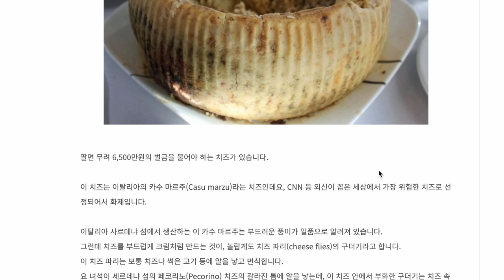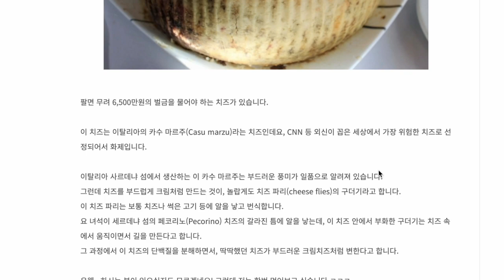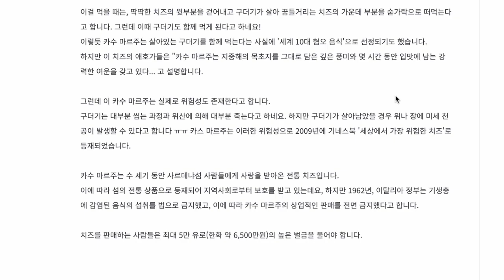팔면 벌금 6,500만원! 세계에서 가장 위험한 치즈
카수 마르주
카수 마르주라는 사르데냐섬의 전통 치즈인데요. 도대체 왜 세상에서 가장 위험한 치즈일까요. 그리고 왜 팔면 벌금을 6,500만원이나 받을까요. 함께 알아봅시다.